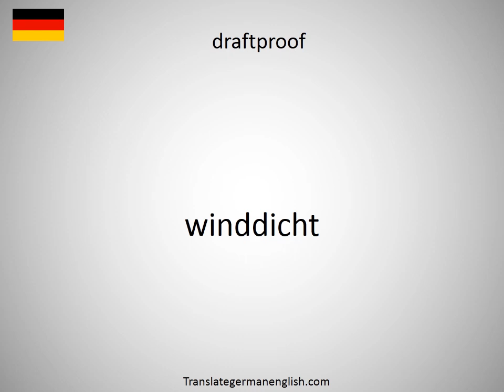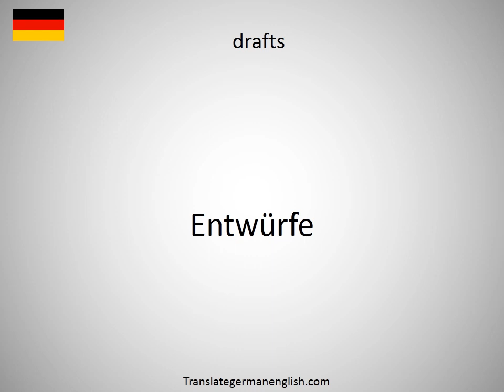How to say drafting machine in German?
How to say drafting machine in German? Learn the pronounciation drafting machine! How to Pronounce drafting machine. Expand your vocabulary, learn German words. Practice German online. Use this free pronunciation guide to practice words at a time. Learn German for free. Thank you for viewing, please like or subscribe! hoe om te sê, si të thuash, እንዴት እንደሚናገር, wie sagt man, comment dire, come dire, como dizer, как сказать, nasıl denir, cómo decir, 怎么说, πώς να το πω, hoe zeg je.